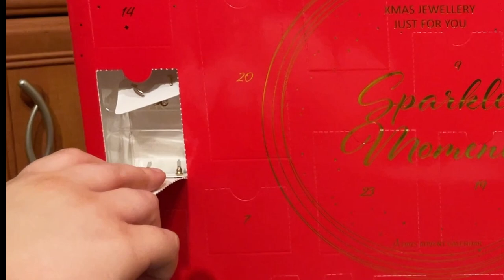OTWIERAM KALENDARZ ADWENTOWY SINSAY 2021 - BIŻUTERIA🤨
Siemaneczko kochani 😘 Jaka jest wasza opinia na ten kalendarz? Zawartość bardzo ładna, świąteczna taka jaka powinna być. 🎅🏻 Szkoda że z opakowaniem tu nie było tak fajnie… 😞Napiszcie mi swoje opinie na temat tego kalendarza chętnie poczytam 😁 Zachęcam was do zostawiania łapki w górę 👍🏻  i wciśnięcia przycisku subskrybcji👈🏻  jeśli jeszcze tego nie robicie aby nie ominął was żaden film!